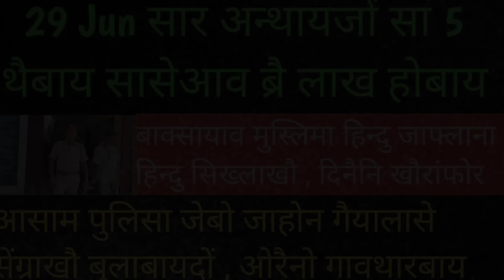bodo news today / today latest news / top news Google \ 29 jun